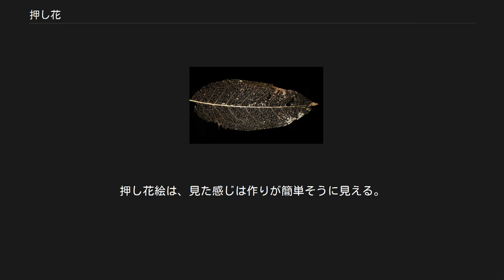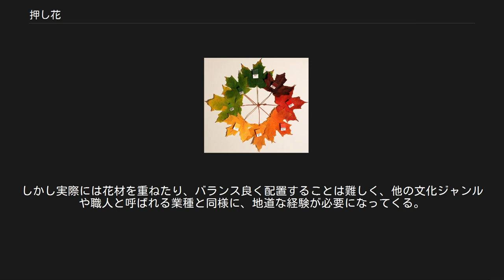押し花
押し花のつくしで作ったウィキペディアのロゴ 自然の花や葉等を押して、平面状に乾燥させた素材を押し花（おしばな）と呼ぶ。
小型作品では栞、クリスマス・カード、絵はがき等、大型作品ではウェディングブーケ等がある。
植物学では古くからこれが正式な標本作製の方法とされた。
それについては押し葉標本を参照のこと。
 専門的な材料が無い場合は、古くから行われている方法で製作する。
 植物を採取する。
花の場合はドライフラワーと同様に、新鮮さがある時に切り取る。
 分厚い本を開いてティッシュを敷き、植物が重ならないように配置する。
 植物の上にティッシュを被せて、本を閉じる。
 本の上に重しを乗せるか、ゴムなどを巻いて、圧力をかける。
 数日後、植物を本から取り出す。
本自体は植物から水分を抜き取る能力はかなり低い。
押し花が完成しているように見えても、実際には植物の中には水分が残っている。
植物を紙袋等に入れて、強力乾燥剤と一緒に密閉性が高いプラスチック容器の中に入れて保存する。
 材料の進歩により、日本では1990年あたりから本を使い乾燥させる方法は、必要が無くなり廃れてきた。
ただし、植物を平面に慣らす仮押しとして、そして旅行時の応急処置としてならば、今でもこの方法は使える。
 押し葉標本をスキャナで撮影している様子。
同じように押し花絵もスキャナで撮影できる。
 関連する材料の技術進歩と、その材料の使い方に進歩があっても、完成作品は劣化する。
何時までも残しておきたい作品は、性能が良いデジタルカメラ、スキャナ、パソコンを使い、画像として保存する。
2000年以降は安くても高機能な機種が販売されていることにより、自然素材を使う創作ジャンルにとっては良い環境が整っている。
 紅葉は、木に付いている新鮮な葉を乾燥すれば変色しにくい。
ただし品種によっては、ダークな色に変わることがある。
黄葉は、変色しやすい。
緑葉は、どのような品種でも退色する欠点があり使いにくい。
 透かし葉も乾燥させる。
至急で必要な場合は、アイロンをスチーム無し設定で使い湿気を取る。
 女優の吉高由里子が雑誌企画で押し花絵に挑戦して、「連載史上、一番難しかった」「惨敗」だと語っている。
押し花絵は、見た感じは作りが簡単そうに見える。
しかし実際には花材を重ねたり、バランス良く配置することは難しく、他の文化ジャンルや職人と呼ばれる業種と同様に、地道な経験が必要になってくる。
こうした事情があり、各地で教室経営が成り立っている。
^ “Leaf and flower pictures, and how to make them.”. A.D.F.Randolph. (1860年). ^ “Pressed flower pictures and citrus-skin decorations”. D.Van Nostrand. (1962年). ^ “JILLE 吉高補完計画”. 双葉社. (2012年).